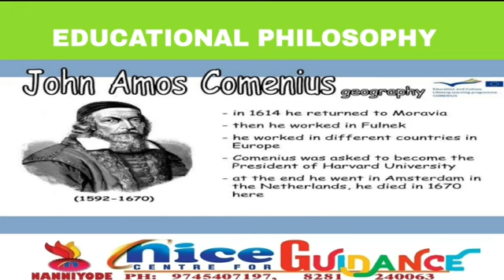JOHN AMOS COMENIUS